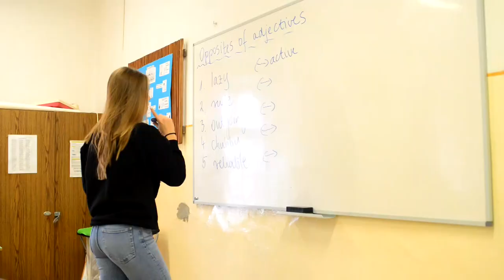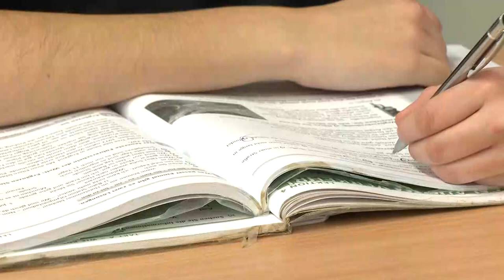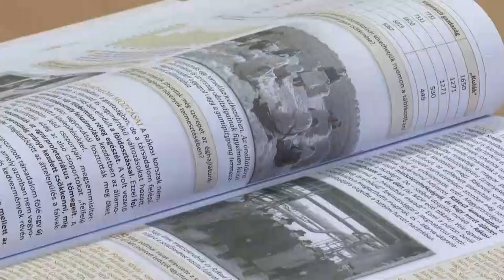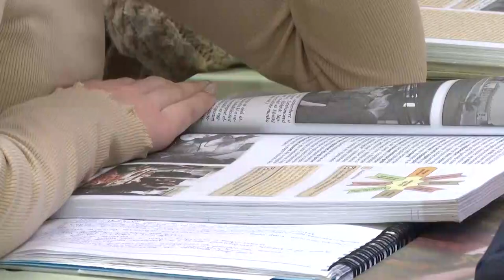Iskolalátogató - Magyar László Gimnázium, Dunaföldvár